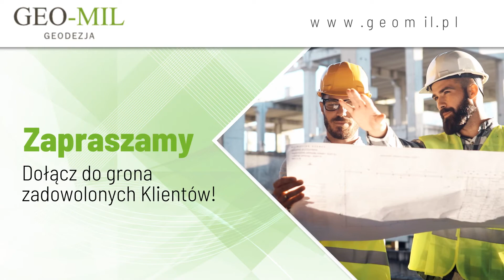Usługi geodezyjne Siedlce Geo-Mil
Firma Geo-Mil znajduje się w Siedlcach, w województwie mazowieckim. Świadczymy kompleksowe usługi geodezyjne. W naszej ofercie można znaleźć tyczenie działek. Jesteśmy w stanie wykonać podział nieruchomości. Możemy także zaproponować opracowania geodezyjno-kartograficzne.

Ponadto do zakresu świadczonych przez nas usług należy sporządzanie map do celów projektowych oraz planistycznych. Nasza oferta obejmuje również sporządzanie map zasadniczych. Podejmiemy się także wykonania ewidencji gruntu i budynków.